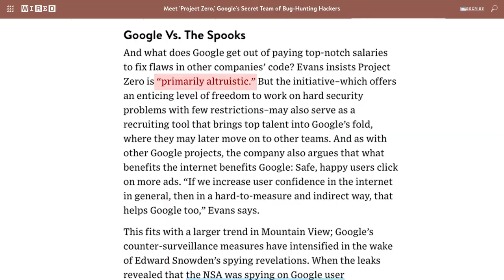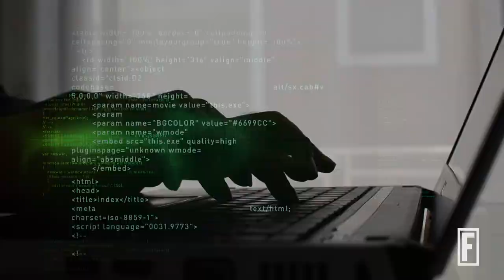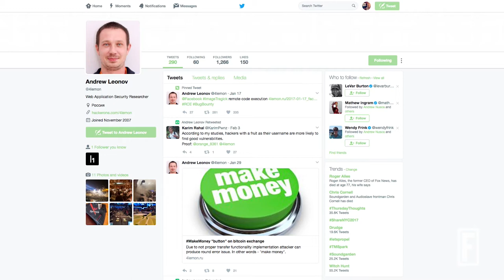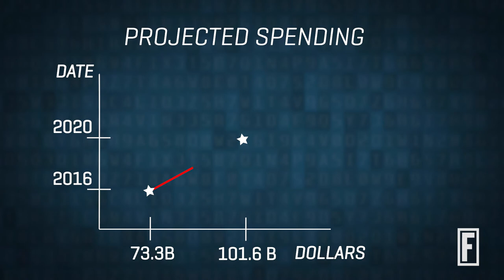How Companies Employ Hackers I Fortune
It's the latest defense strategy against cybercrime.